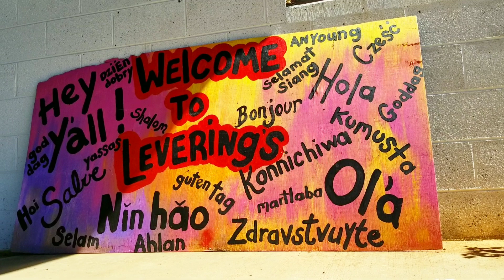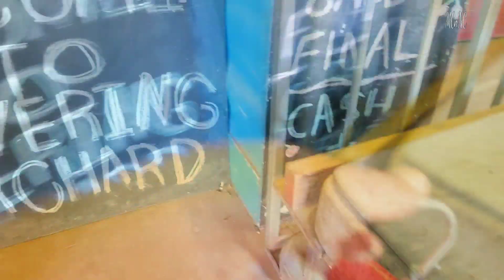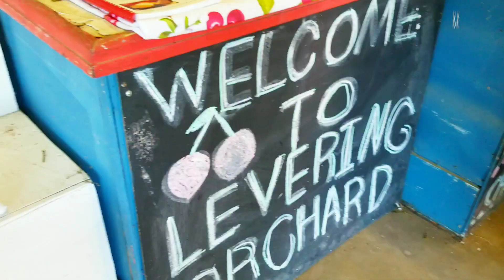LEVERING ORCHARD in Ararat Virginia | Apple Orchard - picking, eating & exploring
A great orchard for picking apples. They got already ladders set up for the tall trees and good fruits to pick. Nice to walk on the trail going to orchard and have parking area nearby.  Enjoy and have fun watching 😊

The weekend that we went there was the last weekend picking season of the place. Lucky we don't missed it again coz last year we went its not open yet or they don't start until the next weekend we went there 😊